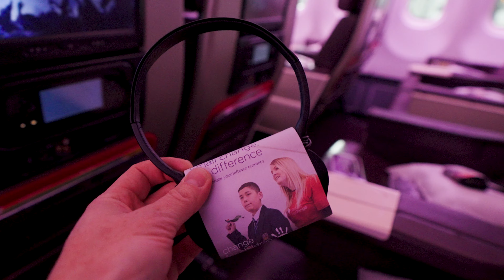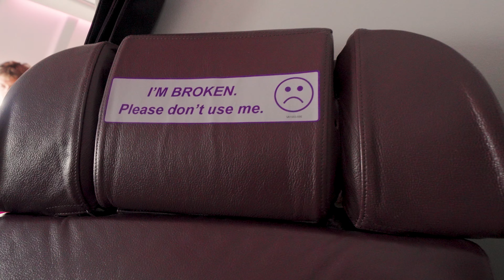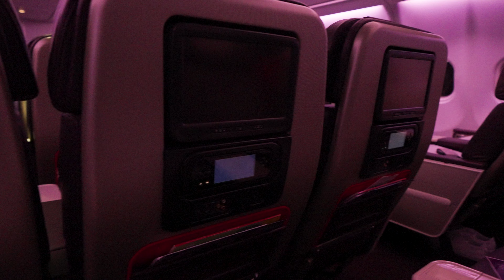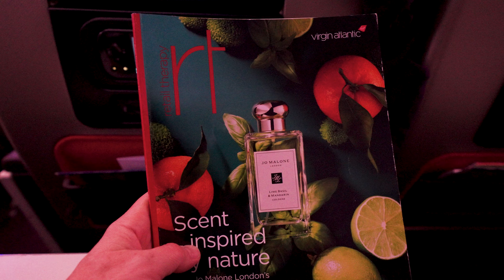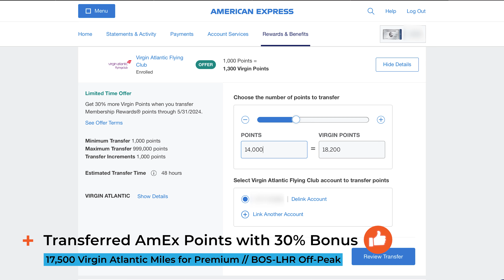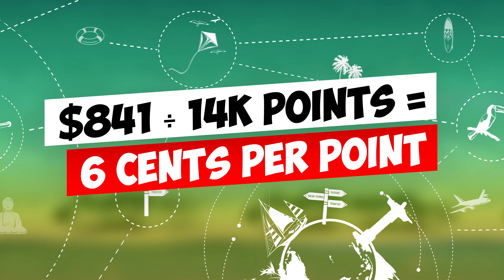Virgin Atlantic Premium Economy: Affordable Luxury or Major Letdown?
Check out the incredible Insta360 X4 camera and grab a FREE invisible selfie stick with your purchase

Discover if Virgin Atlantic's Premium Economy is worth the splurge in this detailed review. From the premium cabin experience to last-minute deals and flight upgrades, find out if this option is the right fit for your next weekend getaway or business trip. Learn about the luxurious perks and premium services that come with booking a seat in Virgin Atlantic's Premium Economy, and how you can maximize your points and miles for a premium travel experience. Explore the pros and cons of choosing this premium experience for your next weekend trip and decide if it's the affordable luxury you've been looking for.

💰Earn cash back or AmEx points on travel & online shopping with Rakuten

👉 Signup for my FREE online course to save on travel with points & miles, coming soon!

Intro 0:00
Logan Airport 0:42
Boarding 2:22
Amenities & Menu 3:01
Takeoff 3:33
Meal Service 4:34
WiFi & Loo Review 5:28
Good Morning 5:54
Booking Virgin Atlantic with Points 7:09
Final Thoughts 7:50